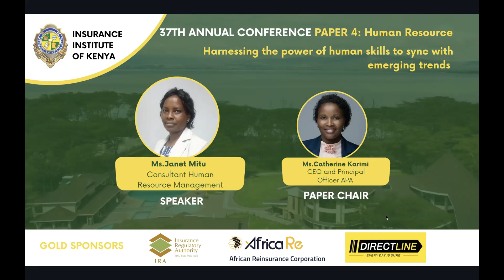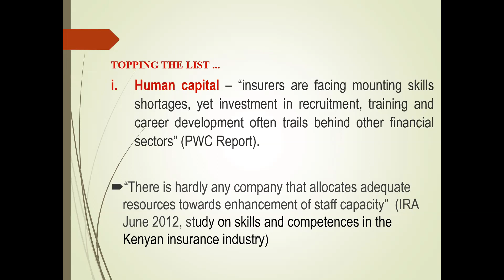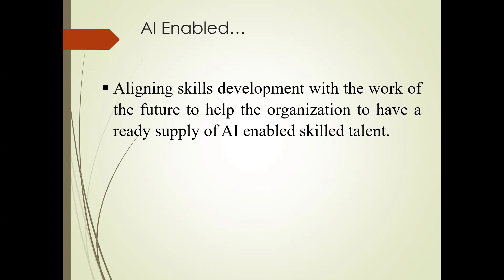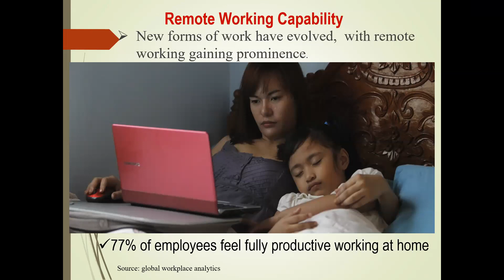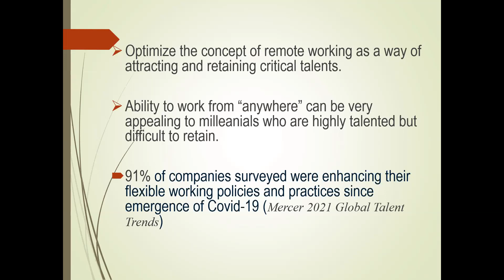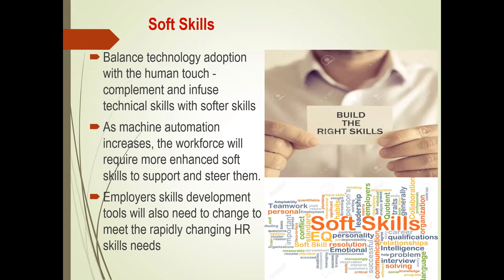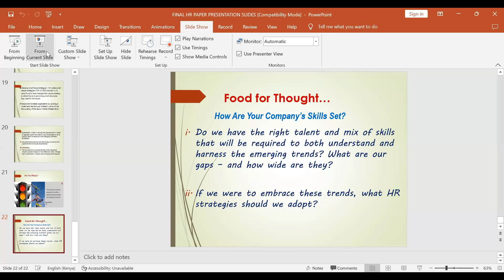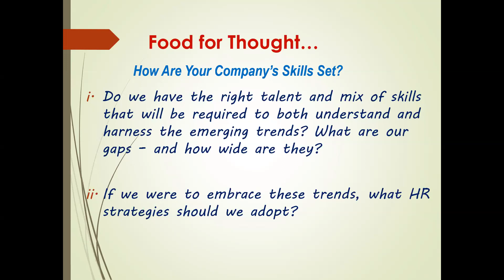37TH ANNUAL CONFERENCE PAPER 4: Human Resource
Harnessing the power of human skills to sync with emerging trends